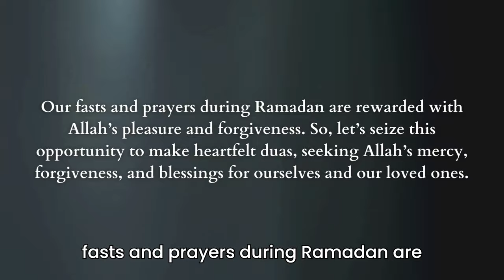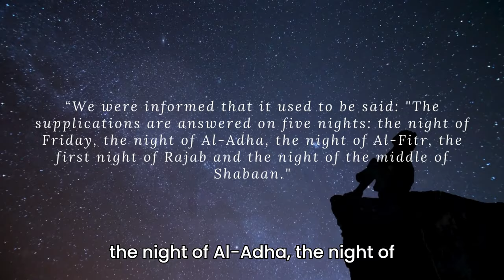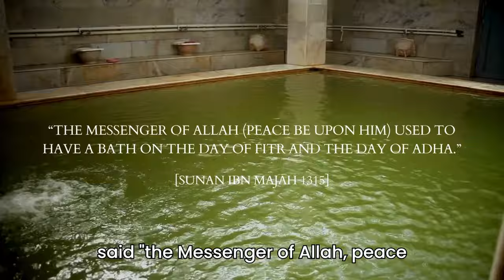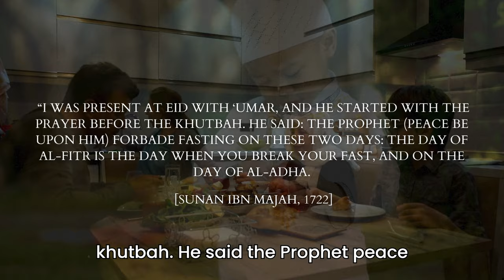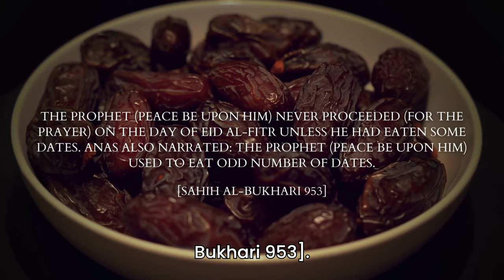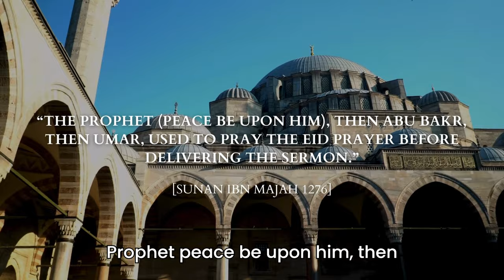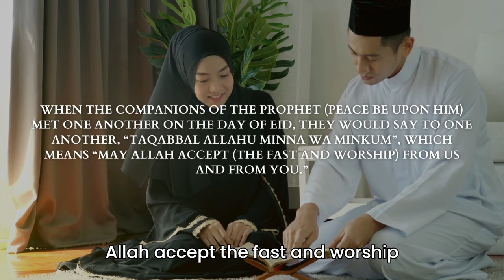Sunnahs of Eid al-Fitr | 9 Sunnah Acts to Perform on Eid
Celebrate Eid in the most fulfilling and spiritually enriching way by embracing the Sunnahs of Eid al-Fitr recommended by Prophet Muhammad (peace be upon him). In this video, we delve into the nine of the beautiful Sunnahs of Eid al-Fitr and the Hadiths associated with Eid al-Fitr. Join us as we explore the significance of each Sunnah and how they contribute to a meaningful and joyous Eid celebration. Eid Mubarak to you and your loved ones!